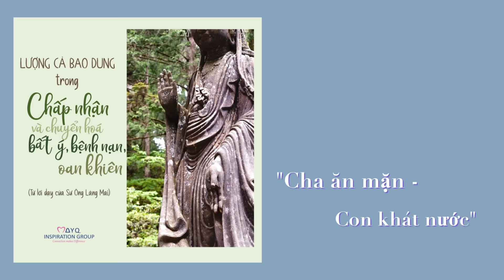Bài 4: ‘LƯỢNG CẢ BAO DUNG’ TRONG CHẤP NHẬN VÀ CHUYỂN HÓA BẤT Ý, BỆNH NẠN, OAN KHIÊN| Sư Ông Làng Mai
[Từ những lời dạy của Sư Ông Làng Mai]
[Series LƯỢNG CẢ BAO DUNG (NHẪN BA LA MẬT)]
Bài 4: ‘LƯỢNG CẢ BAO DUNG’ TRONG CHẤP NHẬN VÀ CHUYỂN HÓA BẤT Ý, BỆNH NẠN, OAN KHIÊN

Cả nhà mình thương mến,

Ở bài thứ 3, chúng ta đã hiểu rằng, chỉ có thực hành thật sâu và thật miên mật cái Nhẫn Xuất thế gian mới cho chúng ta một sự an lạc và giải thoát rốt ráo, chứ chúng ta không nên chỉ dừng lại ở Nhẫn theo thế gian, vì biết chắc rằng cái nhẫn của thế gian thể nào cũng chỉ đến một giới hạn nào đó, mà những bài khảo của cuộc đời rồi sẽ lần lượt đến với ta như để thử thách ta đến cực hạn. Những phương pháp chi tiết của Nhẫn Xuất thế gian sẽ được Sư Ông lần lượt hướng dẫn trong bài thứ 4 này, mà chúng mình xin được trích lược những ý quan trọng nhất từ chuỗi bài dạy của Sư Ông về đề tài lớn ‘Lượng cả bao dung: Nhẫn Ba La Mật’.

Những nguyên lý thật sự sâu sát, thuyết phục và đủ sức chạm, đủ để chúng ta tập thực hành sâu và rộng hơn, để qua đó chúng ta dần buông xuống được sự nhẫn nhịn theo phương pháp đè nén cảm xúc của thế gian và dịch chuyển dần sang hướng ‘Hiểu sâu - Thương lớn’. Đó chính là sự kỳ diệu của Nhẫn Xuất thế gian -  tức Nhẫn Ba La Mật vậy.
Sau khi học xong bài hôm nay, trong những ngày cuối cùng của năm cũ này, chúng ta cùng ngẫm ngộ, tập thực hành ngay quán chiếu mọi sự việc theo hướng Nhẫn Xuất thế gian - Nhẫn Ba La Mật, để mỗi ngày đưa dần chúng ta đến sự an lạc bền ổn và vững vàng, dẫu xung quanh ta những bài khảo có khắc nghiệt đến độ nào, cả nhà mình nhé.

Gửi niệm lành cho tất cả,
(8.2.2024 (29/Chạp Quý Mão) - QH & MayQ Team)